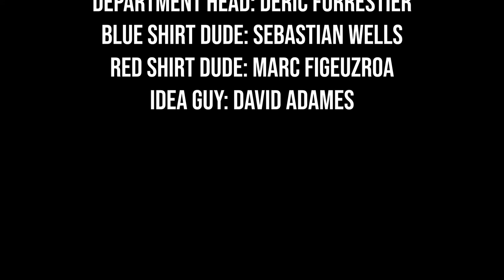GET OUT! - Lightsaber Short Film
Today we watch our stars Sebastian and Marc battle it out, trying to settle which color is superior.

Texas Teen Camp 2019 (LYP)

P.S. Thumbs up if you love lightsabers